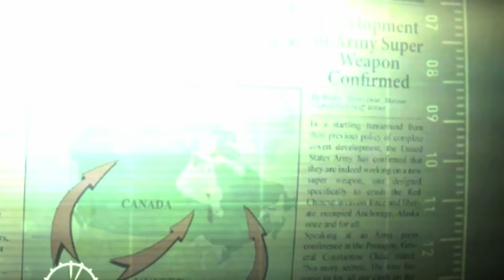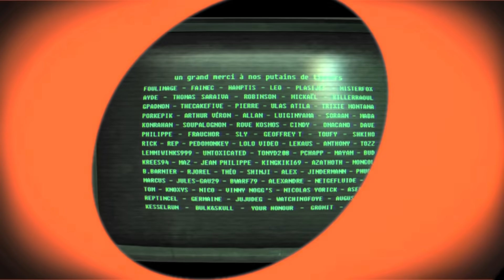FALLOUT 3 : LA VOIE DE LA NOBLESSE D'ÂME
Aujourd'hui pour ce Gamebotch, c'est dans les Terres Désolées de Fallout 3 que nous vous emmenons, monde cruel et maudit où vertu et noblesse d'âme se font rares...

A moins que ?